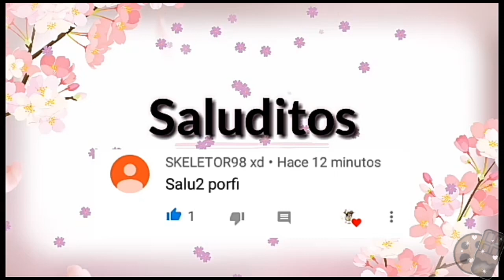Fortnite en Gacha Life (Original)//Temp.2//Parte 14